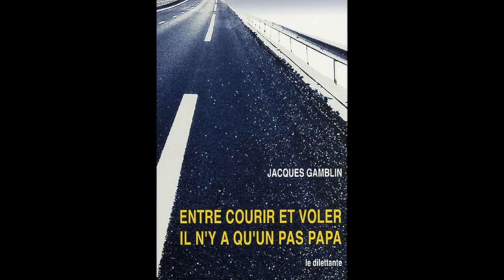Rencontre avec Jacques GAMBLIN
Jacques Gamblin propose quelques lectures issues de "Entre courir et voler, il n'y a qu'un pas papa" et de "Je parle à un homme qui ne tient pas en place". Filmé dans le cadre des Rencontre(s) de l'art et de la pédagogie à l'Université de Poitiers